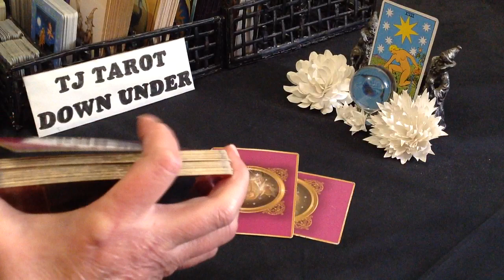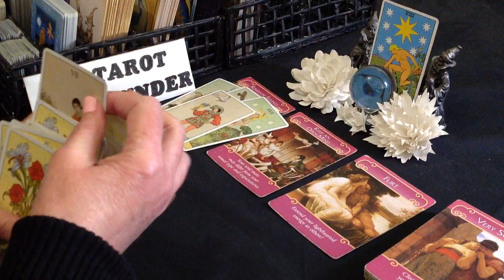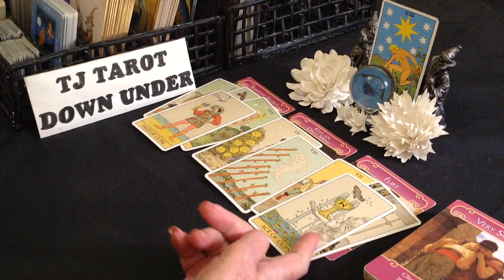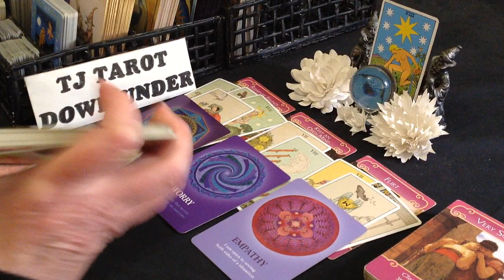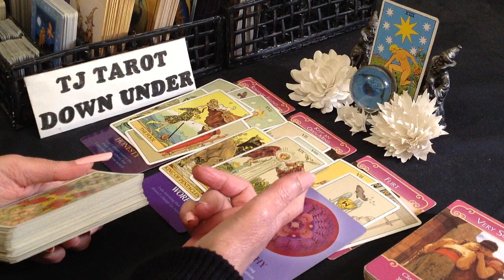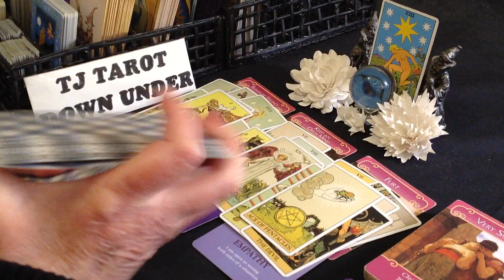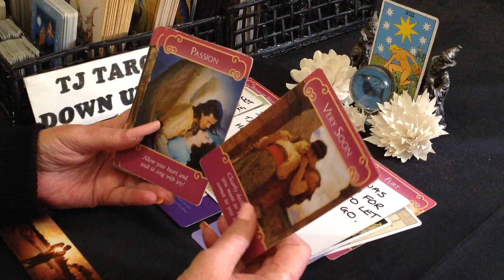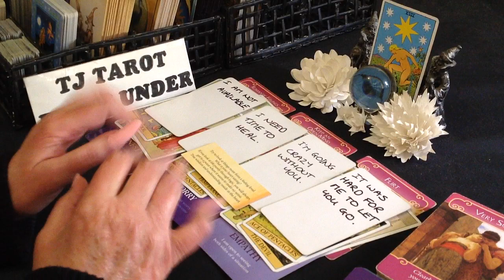AQUARIUS LOVE TAROT - COMING IN WITH ALOT OF PASSION, BUT THEY DO WANT LONG TERM LOVE - AUGUST 2022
If you would like to Donate to my channel, you can click the THANKS button above or there is a Donations link on my Youtube Home Page in the About section through PayPal.

DECKS USED IN THIS READING:
Soul Mate Cards - Toni Carmine Salerno